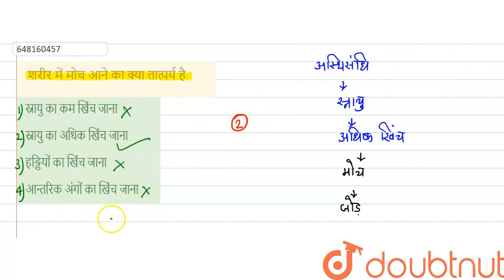शरीर में मोच आने का क्या तात्पर्य है | CLASS 14 | प्रैक्टिस सेट 6 (पेपर II) | BIOLOGY | Doubtnu...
शरीर में मोच आने का क्या तात्पर्य है
Class: 14
Subject: BIOLOGY
Chapter: प्रैक्टिस सेट 6 (पेपर II)
Board:CTET

👉 Have Any Query? Ask Us.